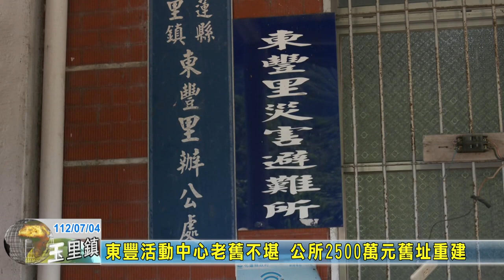20230704 06 東豐活動中心老舊不堪 公所2500萬元舊址重建